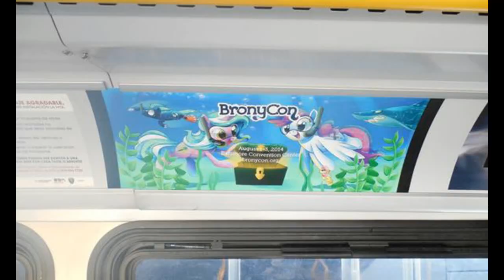[Honest Pony Trailer] BABScon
THIS VIDEO PREMIERED AT BABSCON IN SAN FRANCISCO, CALIFORNIA, ON APRIL 15, 2017.

This honest trailer is a little different...BABScon is truly a con to be reckoned with.

PRODUCTION CREDITS

CAST

Ashley Jones as Silver Span

This video is a parody. We are not affilliated with anything referenced in this video.

A Bogylebronies Studio Production.